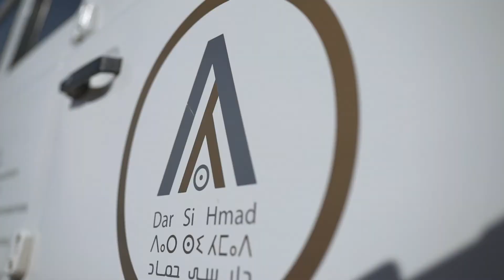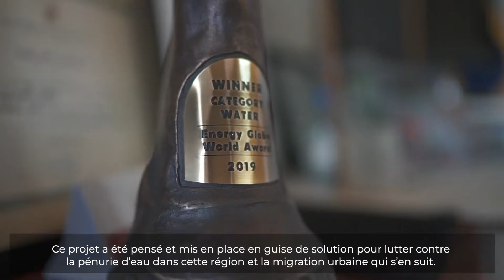TERRE DE FEMMES MAROC - Jamila Bargach – 1e lauréate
Garantir l’accès des populations pauvres à l’eau potable dans la zone désertique de Sidi Ifni.